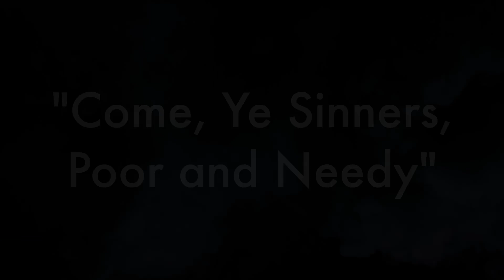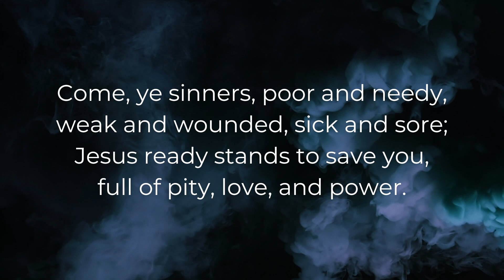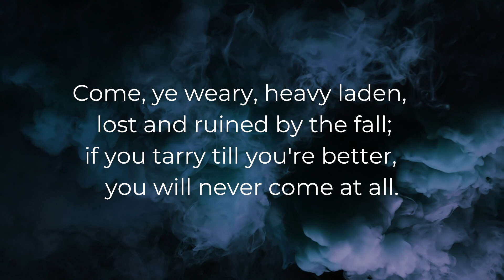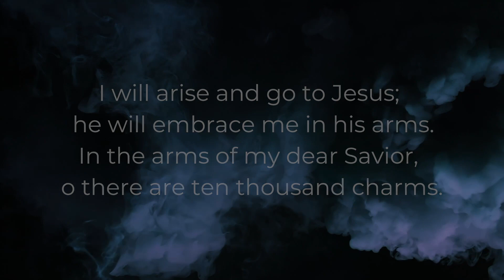February 17 2021 - Ash Wednesday